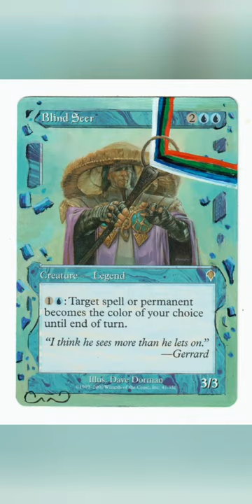Blind Seer Is Urza. There I Spoiled It For You | MTG Altered Art Timelapse Painting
🤠Sound On🤠
A nice commission for @johnnyaych